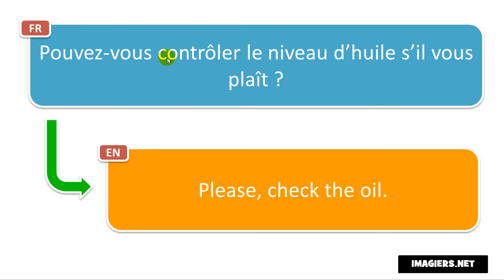Say it in French = Please, check the oil